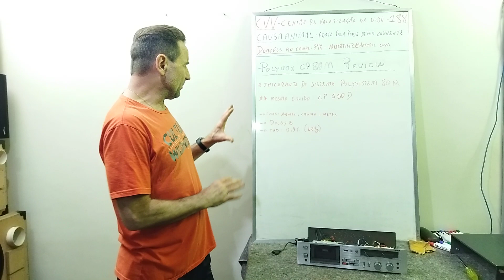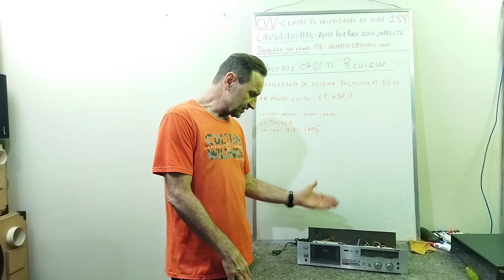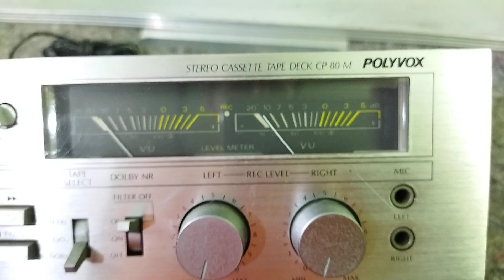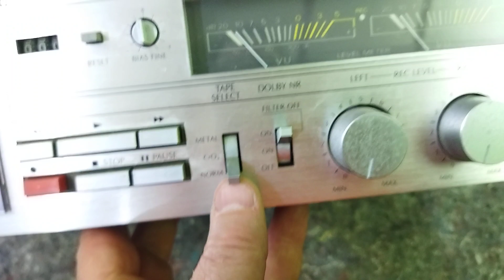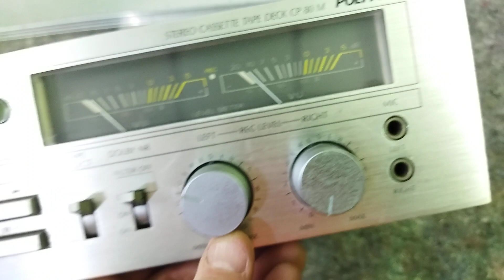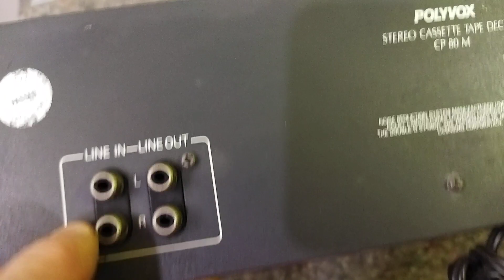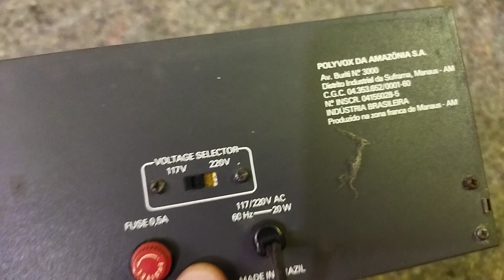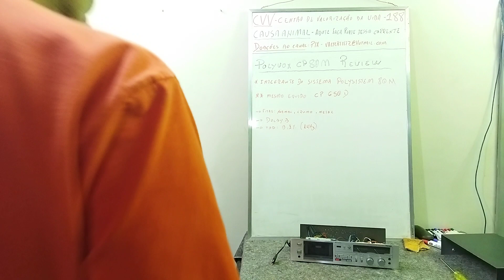Polyvox CP 80M - Review